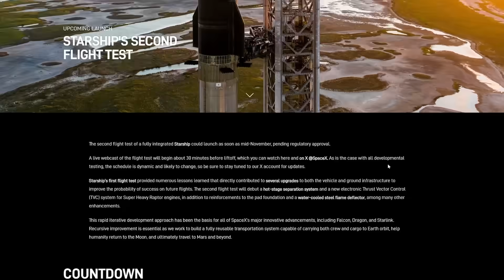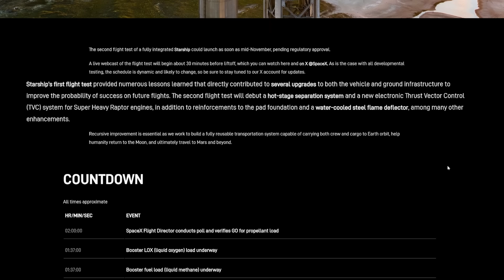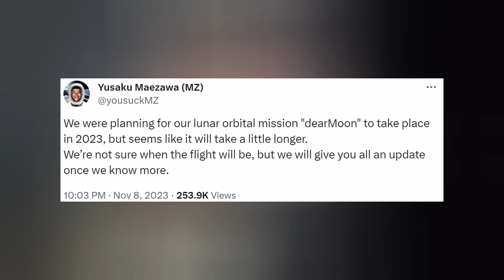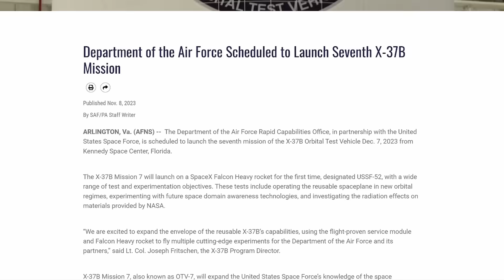SpaceX Starship is Armed and Dangerous ahead of Flight Test 2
Starship receives FTS explosives and stacked ahead of flight 2 targeting liftoff next week. SpaceX installs a crew arm on their new tower. Falcon 9 breaks a record. Starlink and Dragon are delivered to Earth orbit. And we finish with today's Honorable Mentions. Ep 401

TIMESTAMPS:
Intro: 0:00
Starship: 0:22
Starlink: 3:03
Dragon: 3:46
Upcoming: 4:06
Honorable Mentions: 4:34